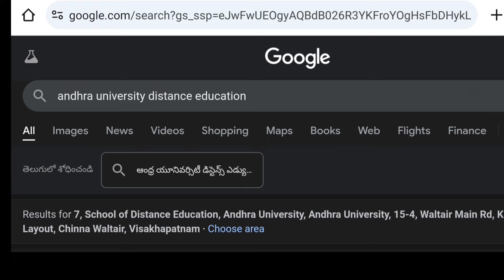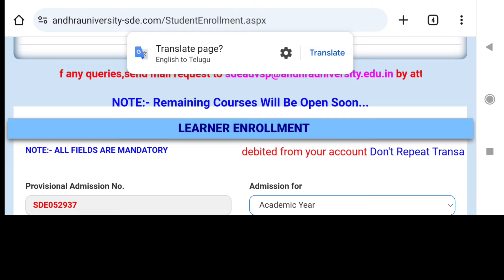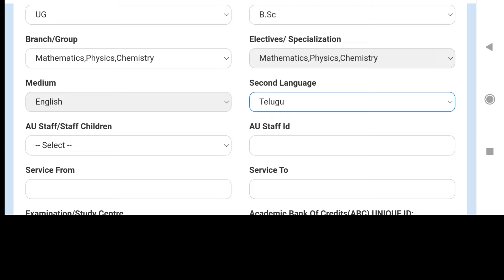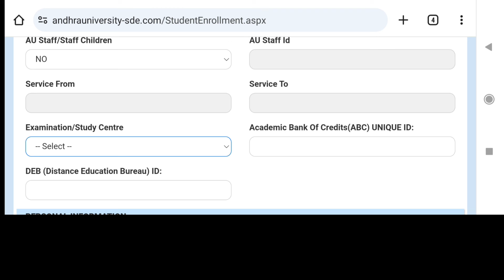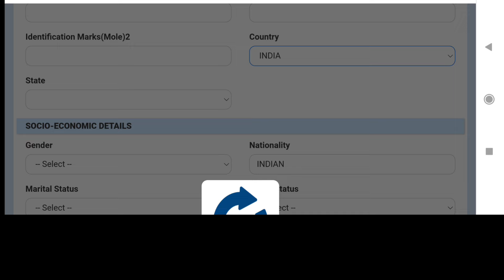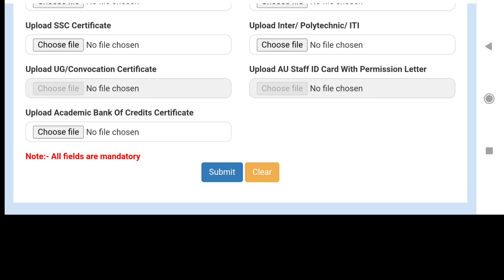ANDHRA UNIVERSITY DEGREE UG,PG DISTANCE EDUCATION 2024-25 ACADEMIC LATEST UPDATE#update#degree#viral